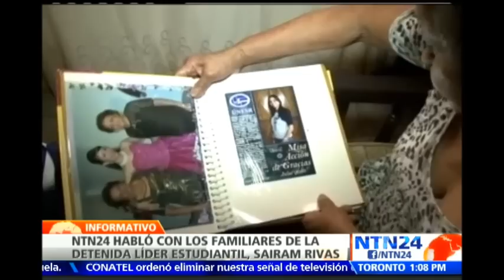NTN24 habla con los familiares de Sairam Rivas, quien permanece en prisión desde hace 4 meses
Visite de la dirigente estudiantil venezolana Sairam Rivas, quien fue arrestada cuando participaba en una protesta contra el Gobierno de Nicolás Maduro, exigen que dejen en libertad a la joven quien permanece desde hace cuatro meses en prisión.

NTN24 conversó con la madre de la joven Sandy Moreno, quien relató los difíciles momentos que ha vivido tras la captura de su hija.